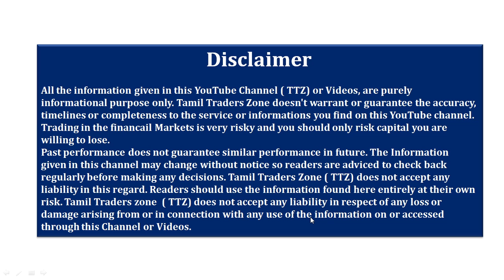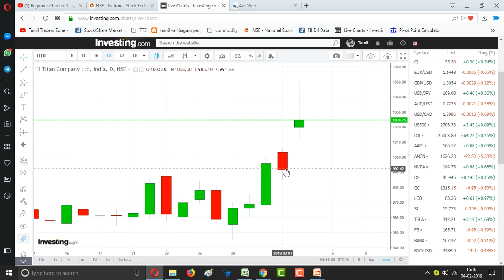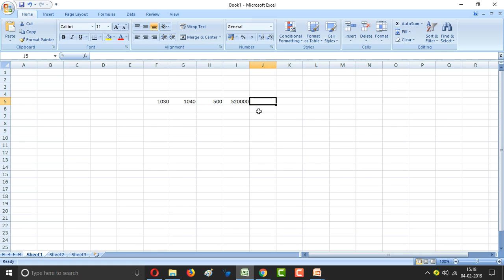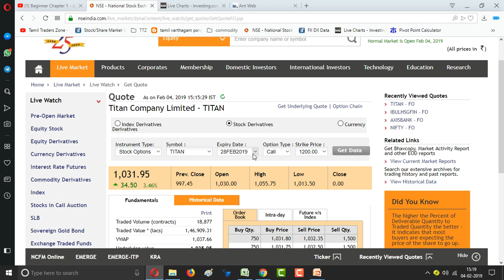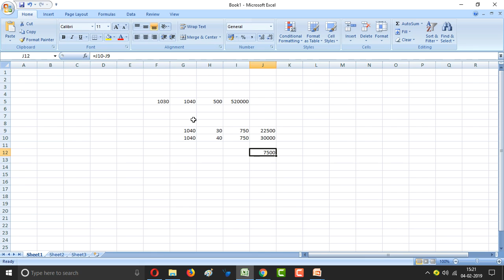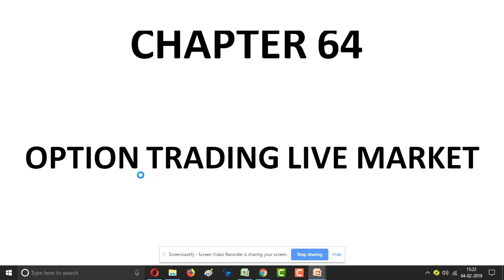CHAPTER 64|HOW TO EARN IN OPTION TRADING|LIVE MARKET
எப்படி OPTION TRADING  லாபம் சம்பாதிக்கலாம்?!

Saranya
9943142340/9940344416